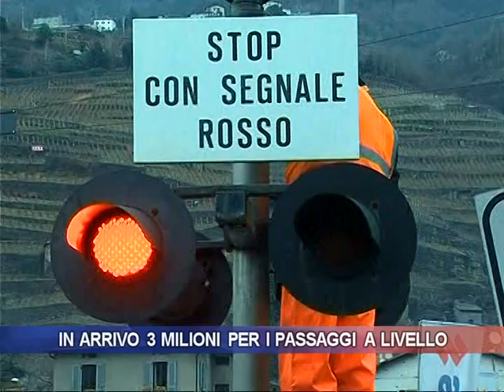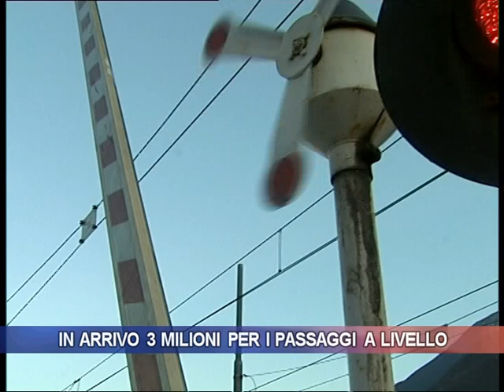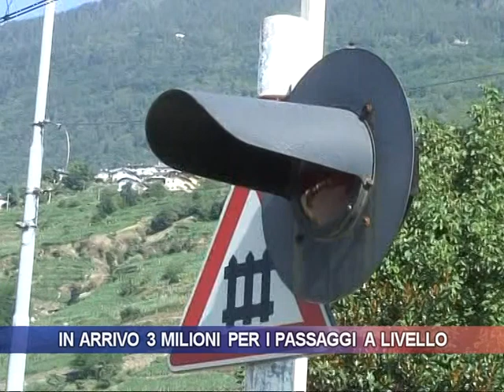In arrivo 3 milioni per i passaggi a livello